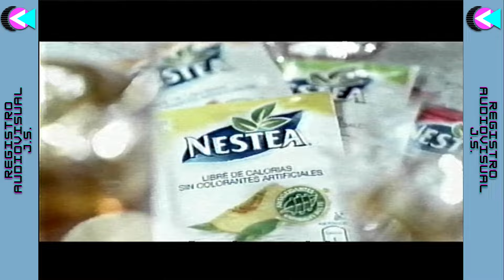Tanda Comercial TVN (Noviembre 2010)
SP MONO
Capturado por AV- HDMI/ HDMI-USB

Reproducido por nuevo reproductor, Daewoo DVST8W4N